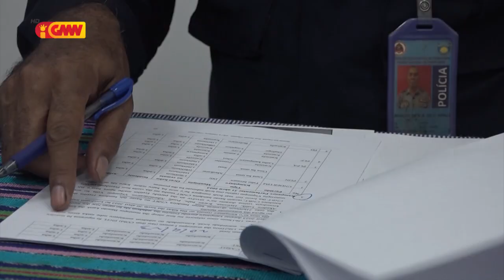Asidente kareta soke malu iha Vemase, Ema nain 6 hetan kanek